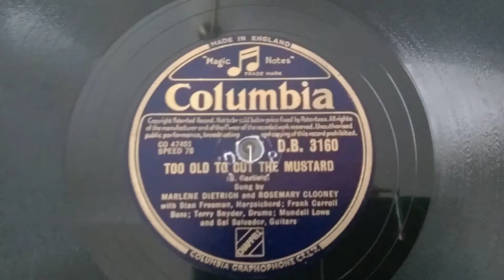Marlene Dietrich Rosemary Clooney - Too Old To Cut The Mustard - Pathé Diamond Portable - Columbia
Marlene Dietrich Rosemary Clooney - Too Old To Cut The Mustard - Pathé Diamond Portable - Columbia 78rpm
The gramo is uploaded just as it arrived. Not serviced as yet :) it will improve